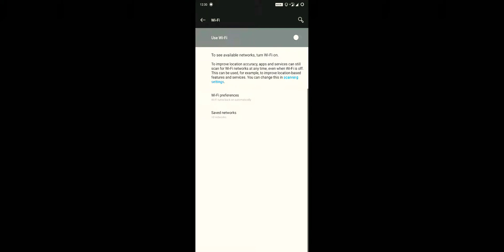PUBG | 2ND POSITION | 7 KILLS | SOLO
SANHOK